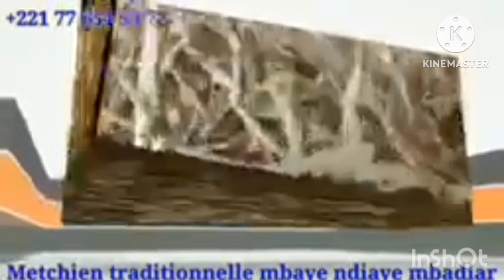17 octobre 2024